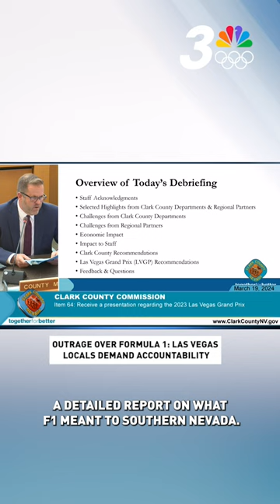Las Vegas outrage over Formula 1: Unseen losses and disrupted lives demand accountability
Business owners and hotel workers who lost money due to last year's Formula 1 race are venting their frustration. "This event was a huge payout for the corporations, but what about us workers?"